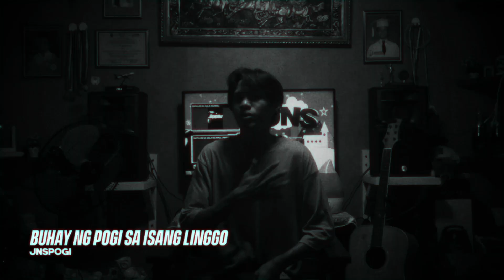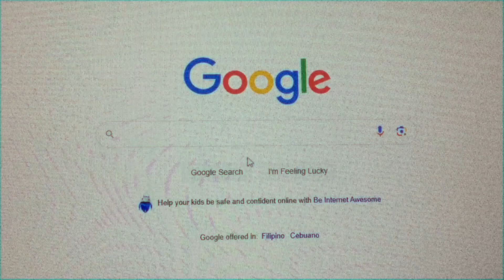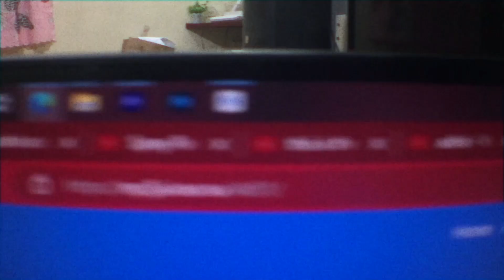Adhd akiskis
share your thoughts sa comment section. medyo maiba pero sana nagustuhan nyo new vid q gaiz labyu,,

ps. I'm not claiming that everyone with ADHD does any or all of these things. This section of the film is mainly based on my personal experience.

Slove - Carte Postale
novembers - the beat detector
Pete Rock / InI - Grown Man Sport Instrumental
I Only Watch It For The Weather - The Delegates